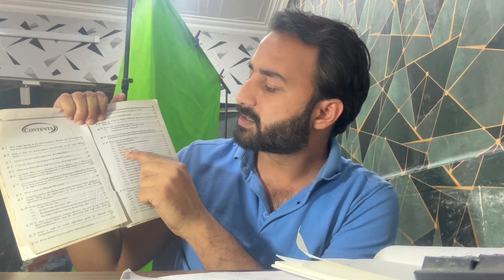Short time main Spsc test ke tayari kaisa kren | jest pst update